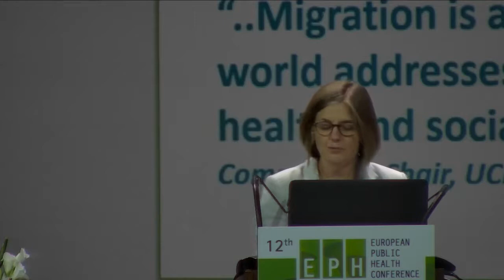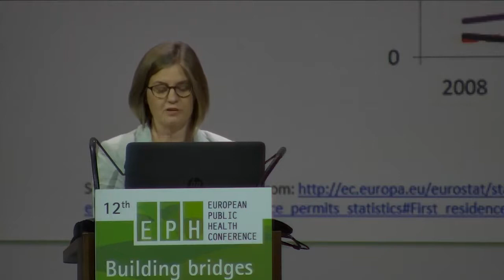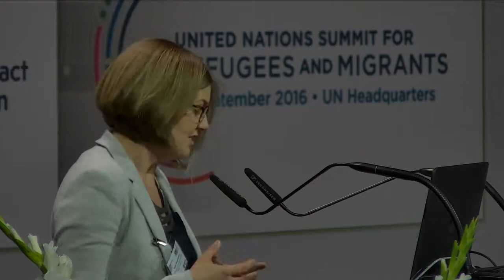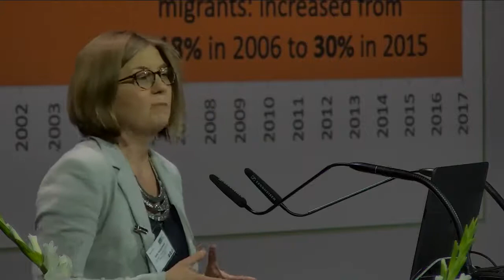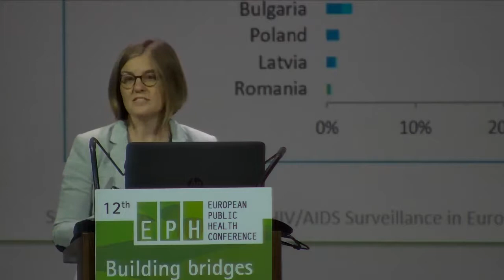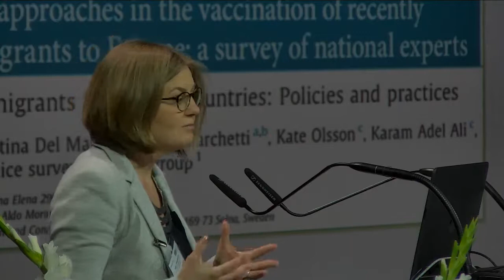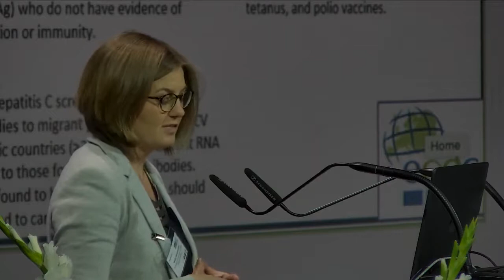European Public Health Conference Marseille 2019 Plenary 2